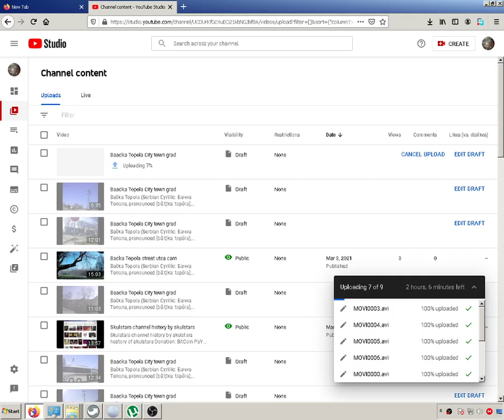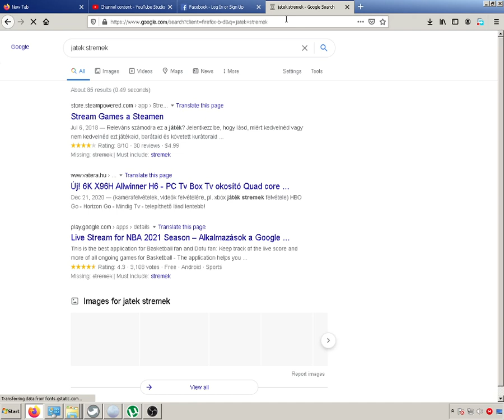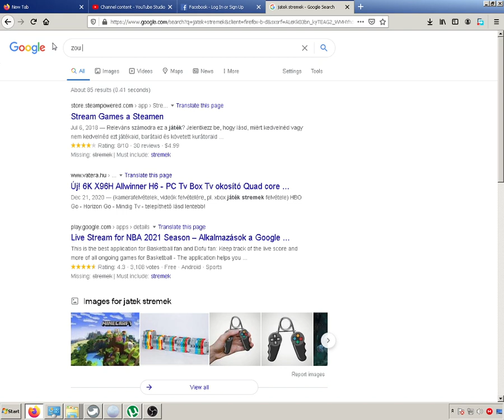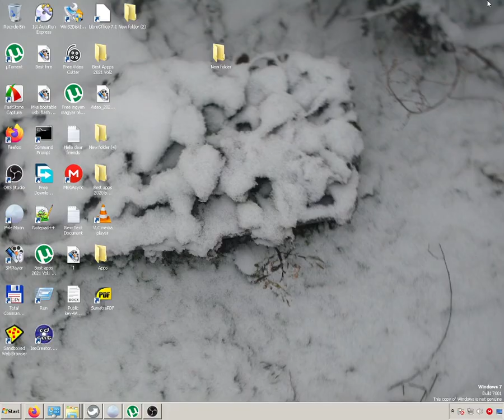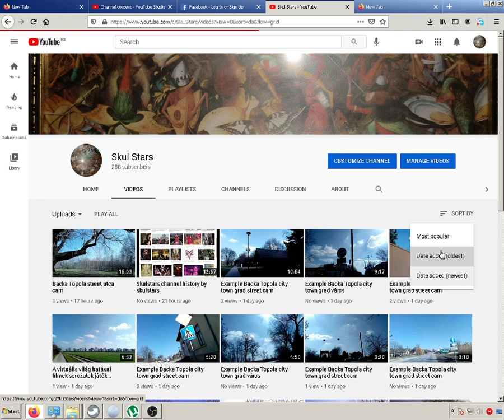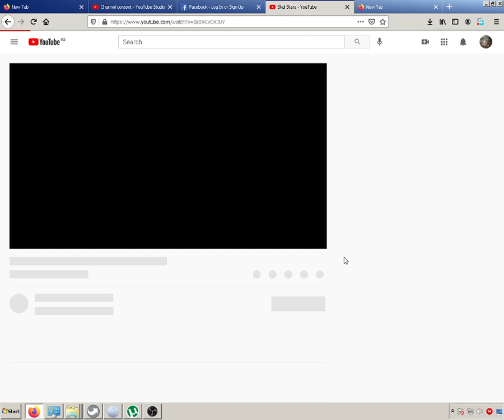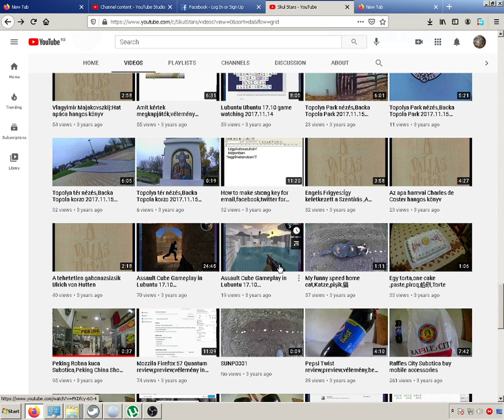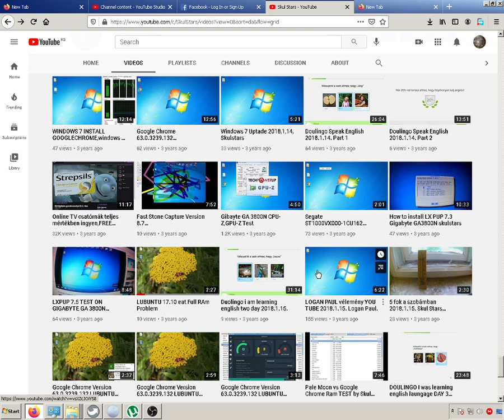You Tube and Facebook vélemény opinon by skulstars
A  virtuális világ kezd meg rontani.Az is lehet ,hogy a pokolba juthatok.A facebook ,a you tube egyik legjobban  az agy kapacítás csökenését idézi elö.
Your brain lost in the virtual world.Newer watch TV,series film ,online stream gaming.
Social medias for ever for worker.

BitCoin PaY

BCH Wallet
Legacy
164sRQTsGVbQ7V7wejq2Mw13Vc7jYr2Ds9
Bit Pay
CMXkzSow9YZw1d2NLV9wwSd57jL9UkA19h
Cash adress
bitcoincash:qqme8a687j3vw8zs2zu4ak2v7p8m6g6umuflq0gvfs

BTC Wallet
164sRQTsGVbQ7V7wejq2Mw13Vc7jYr2Ds9

skulstars